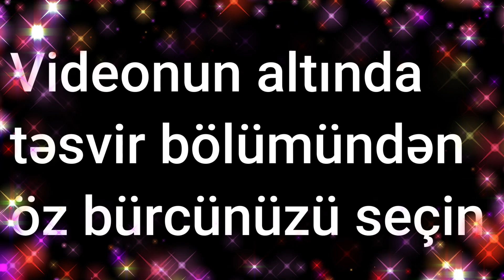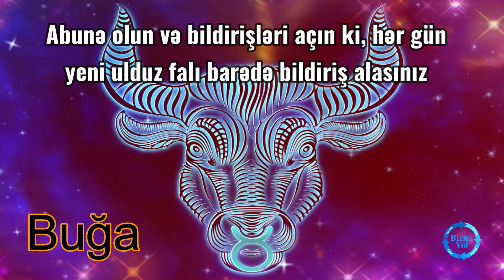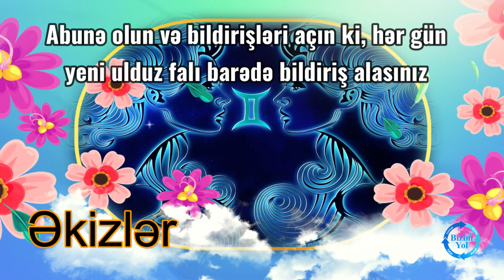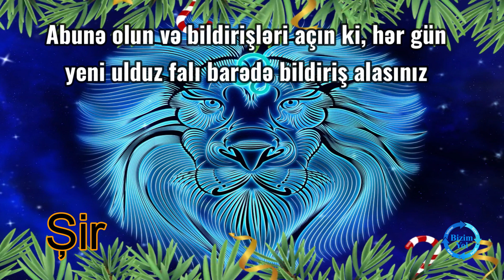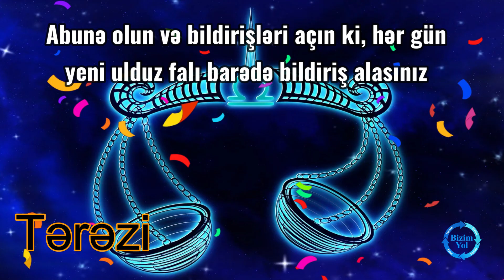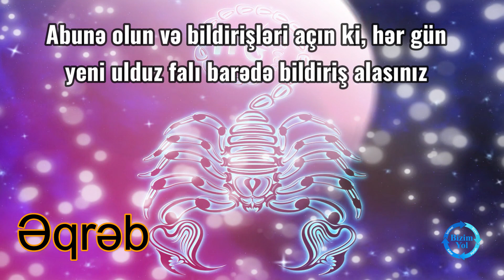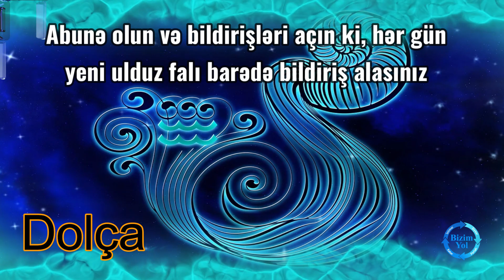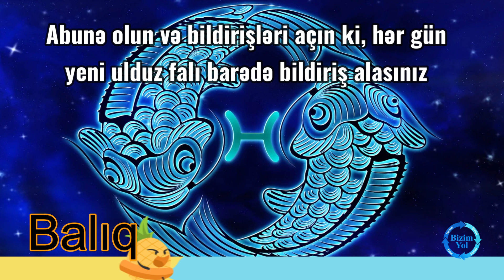Ulduz falı: 11 avqust, 2023-cü il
Bizimyol.info xəbər portalı 11 avqust 2023-cü il tarixi üçün ulduz falını təqdim edir

0:12 Qoç bürcü
0:59 Buğa bürcü
1:43 Əkizlər bürcü
2:27 Xərçəng bürcü
3:17 Şir bürcü
4:08 Qız bürcü
5:00 Tərəzi bürcü
5:43 Əqrəb bürcü
6:29 Oxatan bürcü
7:15 Oğlaq bürcü
8:01 Dolça bürcü
8:52 Balıq bürcü